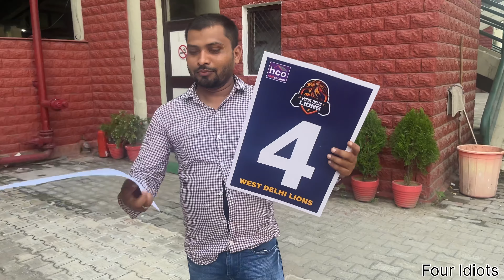Vlog 08, South delhi superstarz vs West delhi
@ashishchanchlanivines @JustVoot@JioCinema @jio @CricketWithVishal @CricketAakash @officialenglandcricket